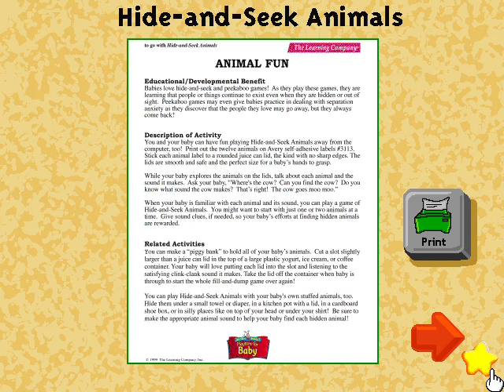PC Longplay - Reader Rabbit: Playtime for Baby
Mat the Mouse comes to visit Reader Rabbit at his house. During a game of hide and seek, Mat ducks into a toy chest where Reader can't find her and decides to play around with the games inside.